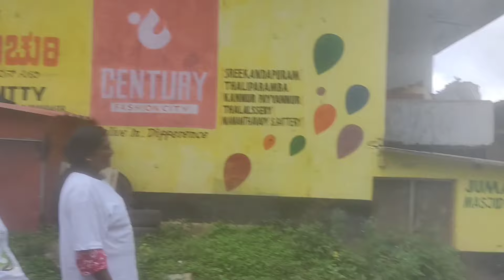celebrating 50th birthday of our virajpet taluk MLA A.S PONNANA part 1